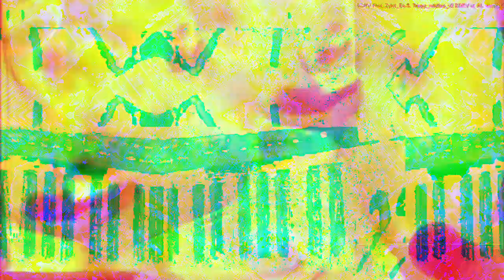[EPILEPSY WARNING] Movie 22 12 17 13h28m39s *Photosensitivity Warning*